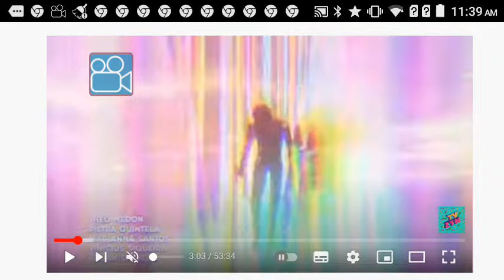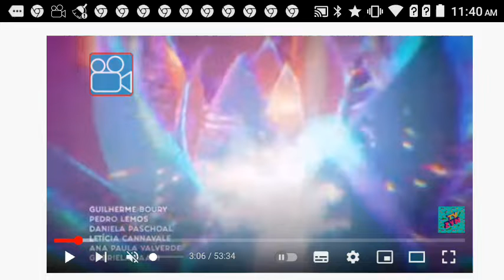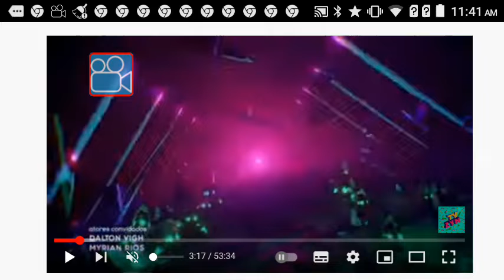11 de agosto de 2022